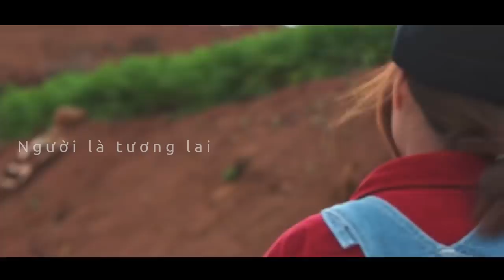Vì Anh Mãi Là - Hồ Quang Hiếu | Ost Tết Này Có Chồng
TẾT NÀY CÓ CHỒNG
MỘT BỘ PHIM CỦA HỒ BÍCH TRÂM
HỢP TÁC SẢN XUẤT ĐIỀN QUÂN GROUP
Đạo diễn: Nguyễn Quang Minh Múm
DOP: Hada Lee
Kịch bản: Biên kịch Điền Quân
Giám sát nội dung: Trần Thuỵ Cẩm Hà
Quản lí sản xuất: Thanh Thánh Thiện

Các diễn viên chính:
Diễn viên Hồ Bích Trâm … Thúy Diệu
Ca sĩ Hồ Quang Hiếu … Mạnh Trường
Nghệ Sĩ Lê Giang  … Bà Hai Lửa
Nghệ Sĩ Kim Tử Long ... Ông Sang

Âm nhạc:
ca sỹ: Nguyễn Lệ Nam Anh
Nhạc sỹ: Lê Hữu Nhân

VÌ ANH MÃI LÀ
Ca sỹ: Hồ Quang Hiếu

Đoàn làm phim xin trân trọng cảm ơn các đơn vị đã đồng hành và hỗ trợ chúng tôi hoàn thành bộ phim này.